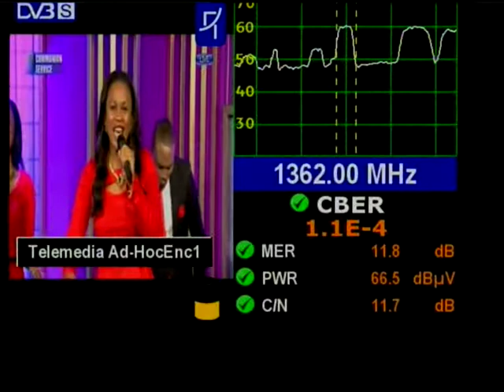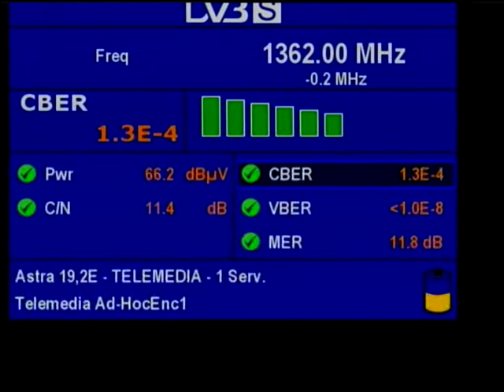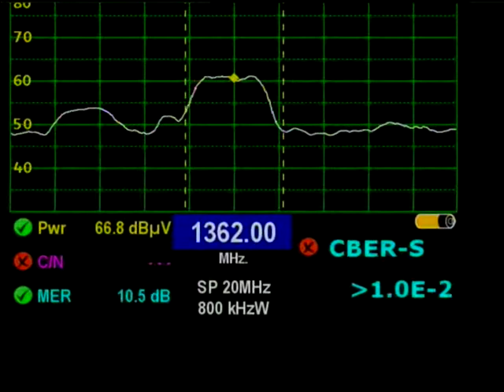dxsatcs.com-Eutelsat 7A-7°e-KA band : 21 612 MHz-H_feed Telemedia Adhoc Encoder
The Reference Values of the Gain for the Dishes with D=4.5m in KU KA and X Bands / Referenčné hodnoty zisku pre paraboly s D=1.8-4.5m v KU a KA pásme